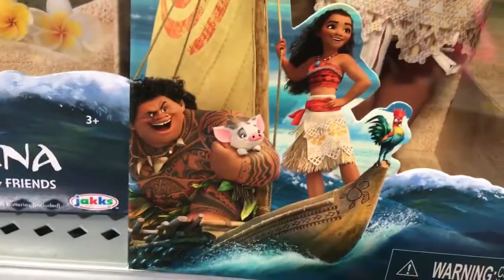Excited Toria to seeTwin sister MOANA at Walmart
- Toria very excited to see her twin sister MOANA at Walmart!